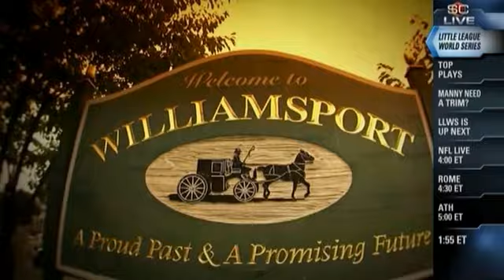2008 LLWS SportsCenter Preview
This is a preview that aired on SportsCenter right before the first game of the 2008 LLWS began.

Recorded from ESPN HD.